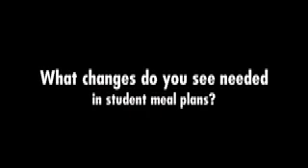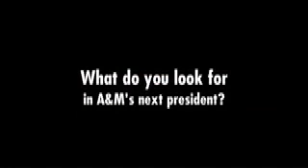SBP Run-off Debate Part 3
The Battalion